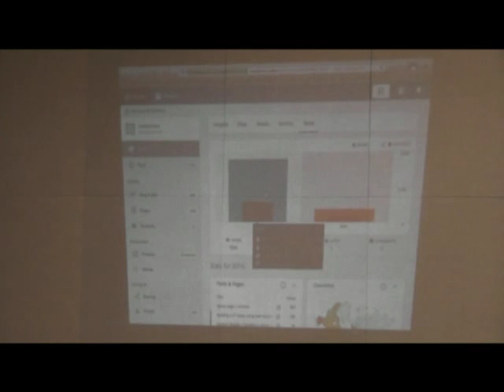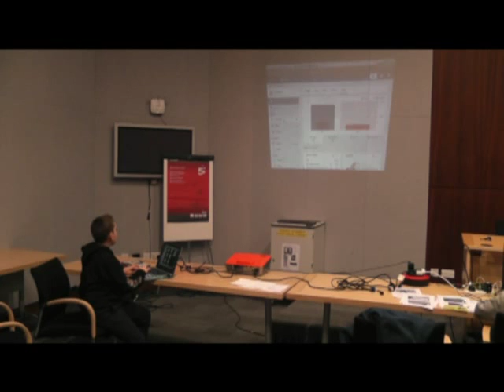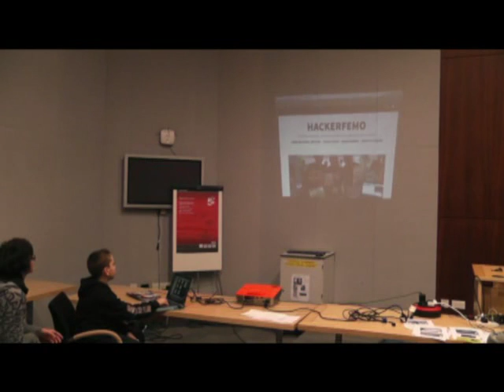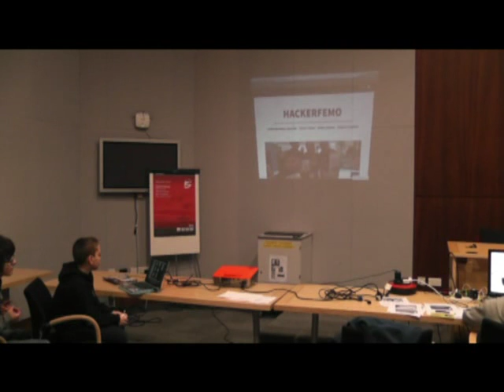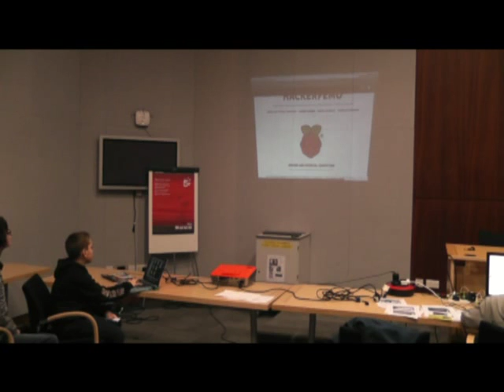First Kent Raspberry Jam - Femi's Session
9 years old  Femi Owolade-Coombes